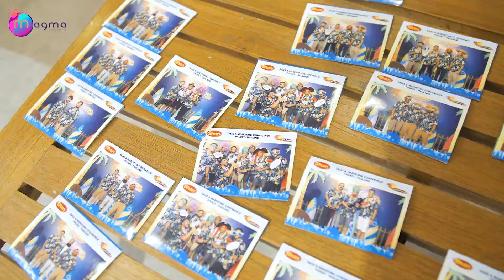SHAN Group - Evenning Party in Phuket, Thailand 2022 🌴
Location : Phuket Marriott Resort & Spa, Merlin Beach